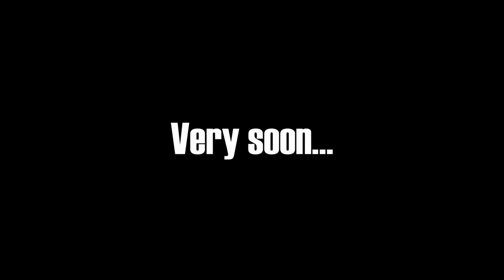THE GHOST OF THE 19'S | Winter 2019 - 2020 Megamix (TEASER)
yeeeiiii 👻